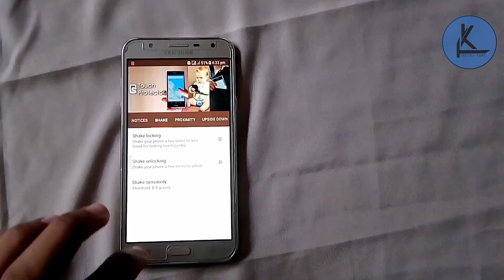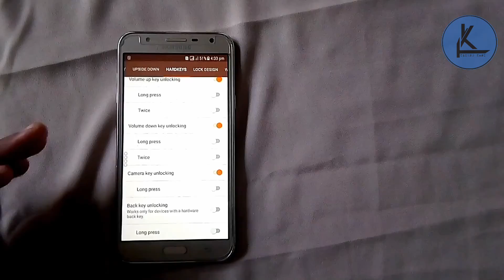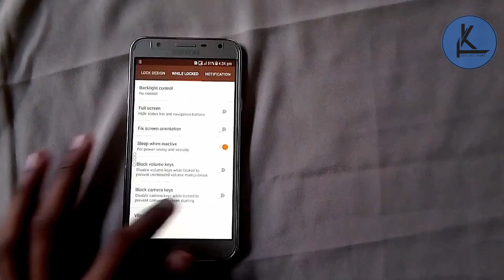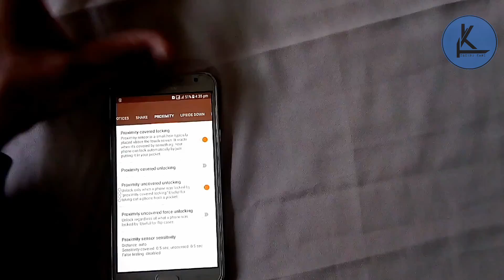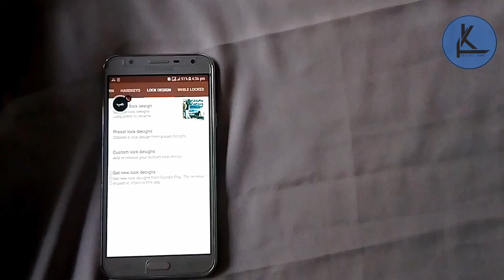How to protect your phone from any one.....|touch protect..|TECHNO KAMI|VIDEOS IN URDU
Here we going on touch protecter application for android.
And more go on you will love it...

Leave a commit .
And.
For interesting tech videos everyday.
میری جان پاکستان !!